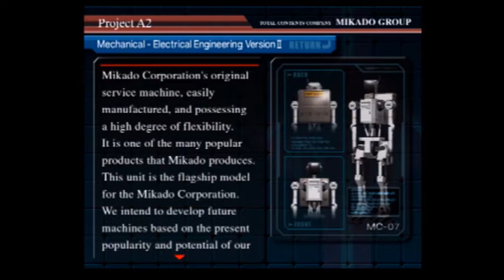Roidman Plays The Bouncer Part 5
in this part we get seprated from our team and have to find dominique in the mikado facility as sion